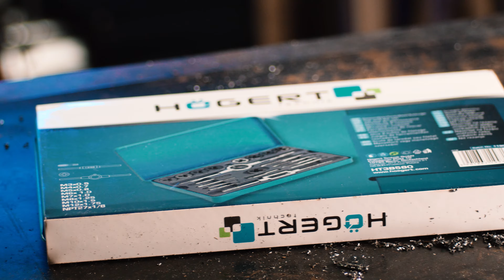Як і чим правильно нарізати різьбу? | Ідеальний набір мітчиків та плашок HOEGERT HT3B580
0:00 Вступ
0:26 Огляд
1:20 Якій розмір мітчіків?
3:32 Як підібрати свердло для мітчика?
6:14 Як правильно нарізати різьбу мітчиком?
9:29 Як правильно нарізати різьбу плашкою?
11:26 Висновок
Ласкаво просимо на наш канал! У цьому захоплюючому відео ми розглянемо всі нюанси вибору та використання плашок та мітчиків.
В цьому відео ви дізнаєтесь про :
Різноманітність плашок та мітчиків із різних матеріалів та їх використання в різних умовах.
Секрети вибору правильної плашки чи мітчика для конкретних завдань, щоб досягти ідеальних результатів.
Плашки та мітчики у будівництві та ремонті, їх роль у створенні деталей із високою точністю.
Невідомі факти та цікаві способи використання плашок та мітчиків, які полегшать ваше життя.